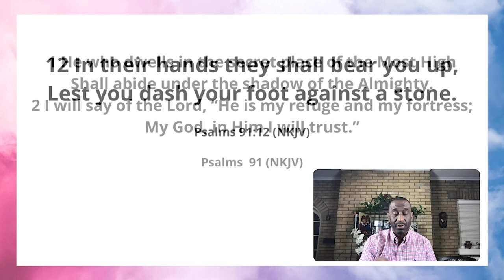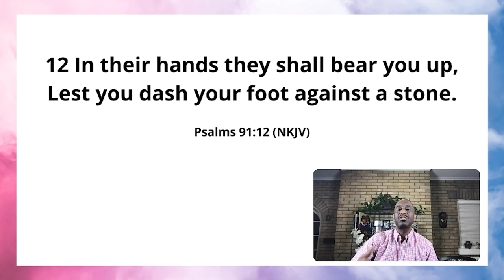- Don't Waste Your Pain - Powerful Points to Ponder - April 21, 2021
Resentment Vs. Resilience - Don't Waste Your Pain - Powerful Points to Ponder - April 21, 2021

Is that obstacle in your path a stumbling block or a stepping stone? Rev. Dr. Kevin W. Cosby talks about choosing the path of resilience over the path of resentment.